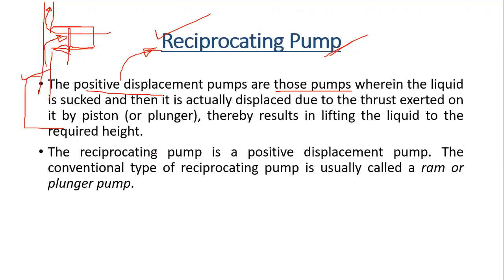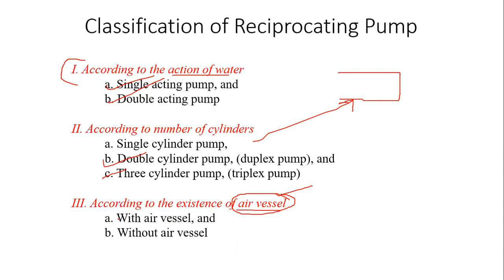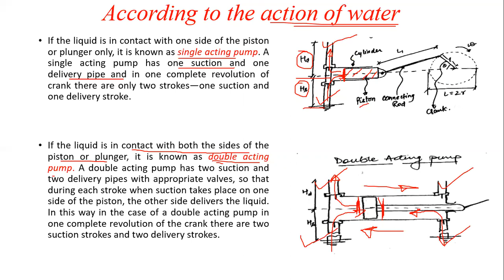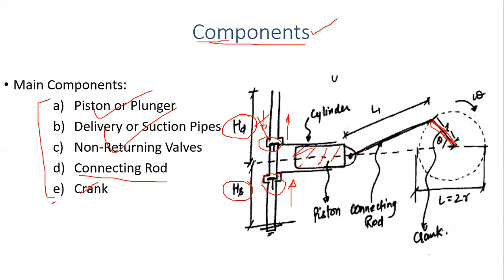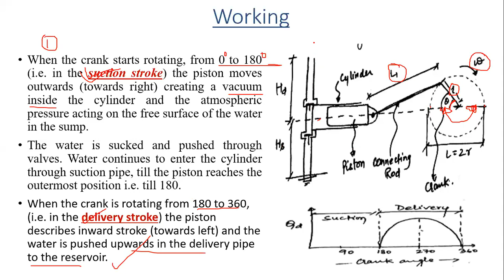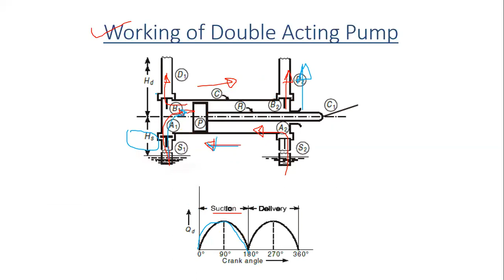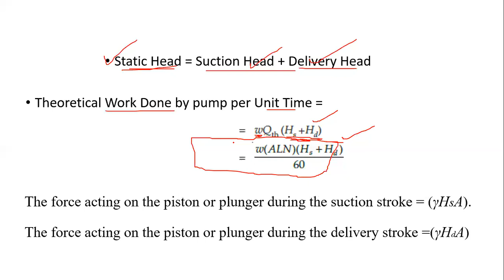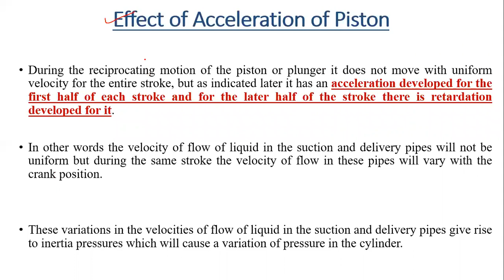Reciprocating Pump| Working| Components| ESE| GATE| AE/JE| Lecture 1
This video contains detailed working of the reciprocating pump along with the function of various components. The formula for Work Done by the pump also been derived in this video
Hydraulic Machines for AKTU
Hydraulic Machines for ESE
Hydraulic Machines for SSC JE
Hydraulic Machines for GATE
reciprocating pump working principle
reciprocating pump in hindi
components of reciprocating pump